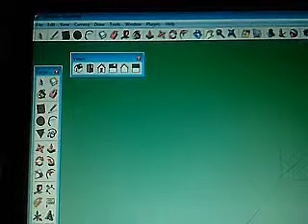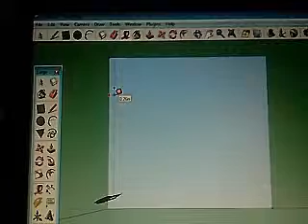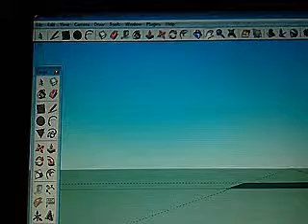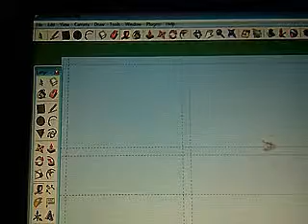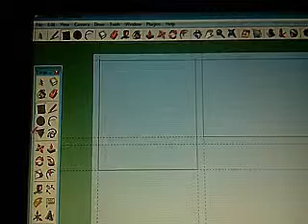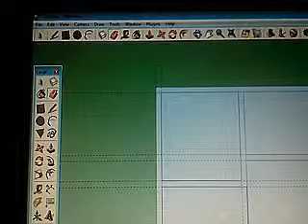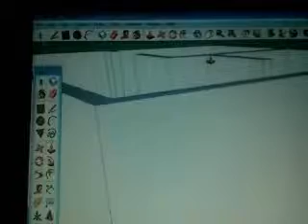Tape Measure Tool tutorial for sketchup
How to make floor plan designs by using Tape measure tool of sketchup.